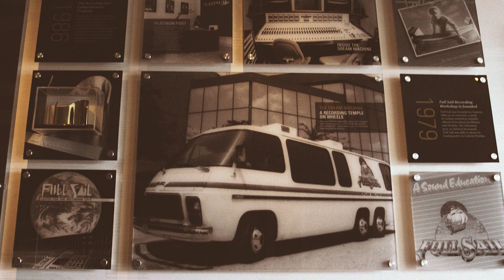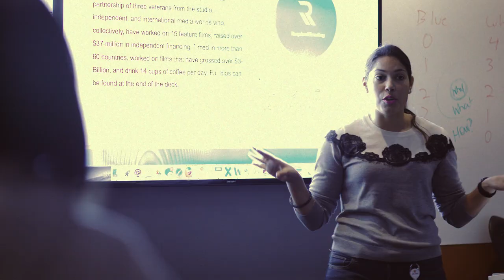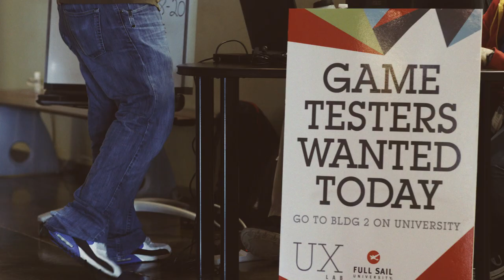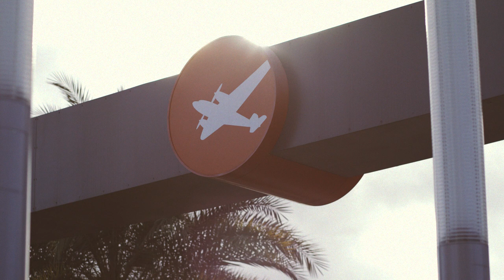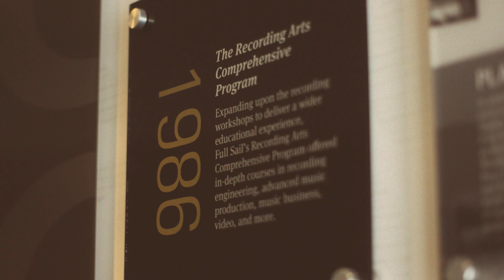Full Sail: A University for Creative Minds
Full Sail University’s unique educational philosophy centers on creative problem-solving, collaboration, and hands-on learning.